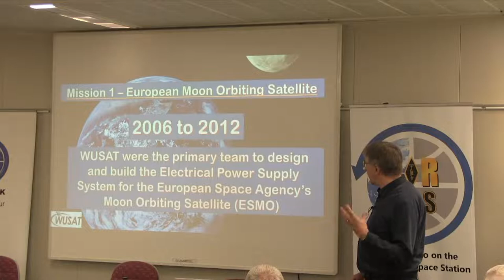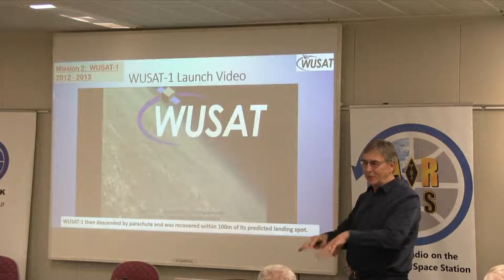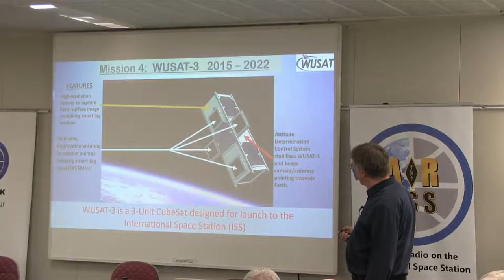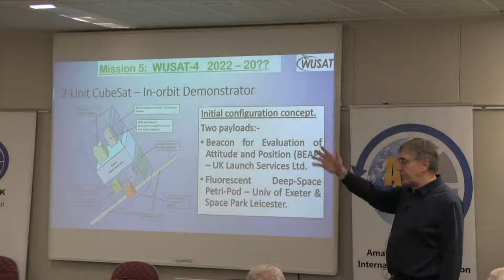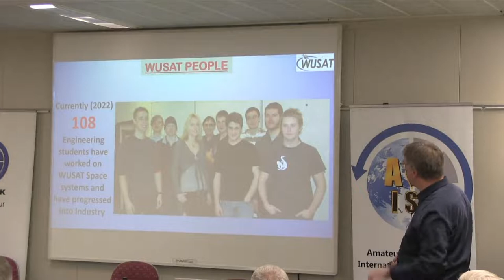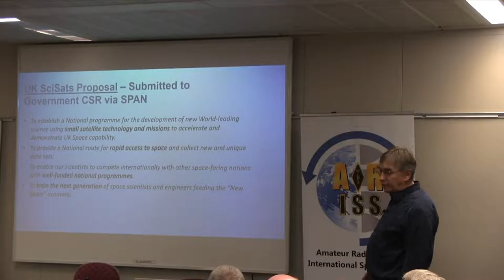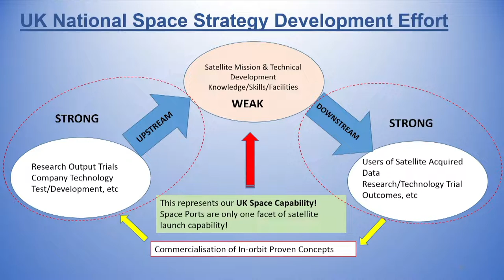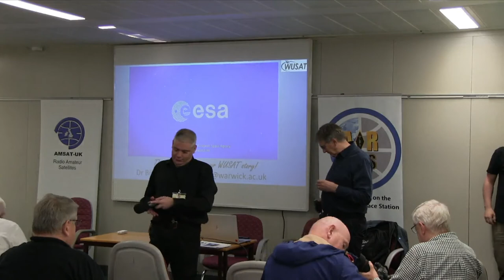2022: WUSAT & The UK SciSat Programme. Dr Bill Crofts, Director WUSAT Programme, Warwick Uni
WUSAT & The UK SciSat Programme by Dr Bill Crofts, Director WUSAT Programme, Warwick Uni at the AMSAT-UK International Space Colloquium in Milton Keynes, October 9th 2022

Due to technical challenges the quality of these videos is lower than we would have liked